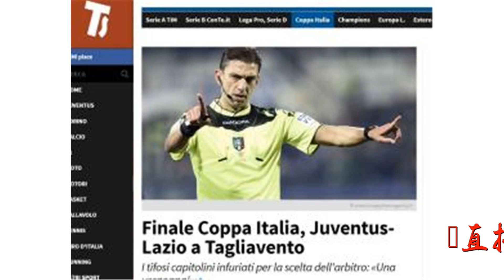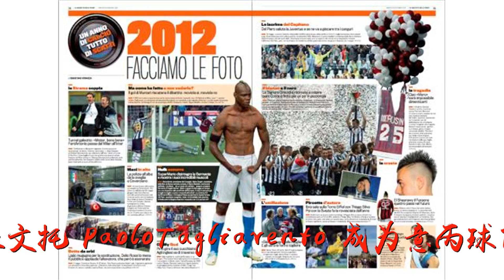意媒：前意甲裁判塔利亚文托执教意丙特尔纳纳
谢谢！意媒：前意甲裁判塔利亚文托执教意丙特尔纳纳